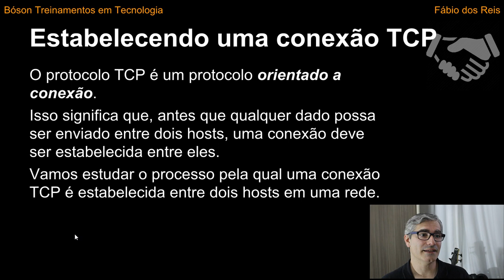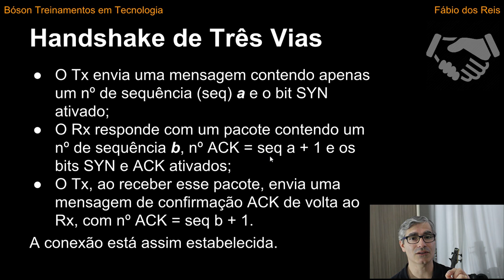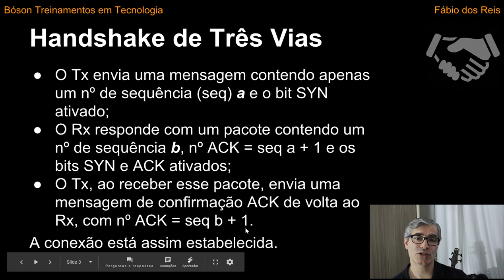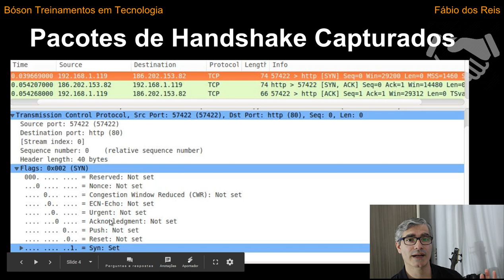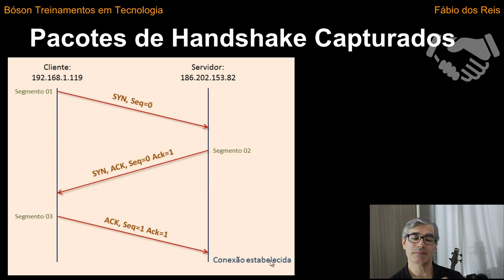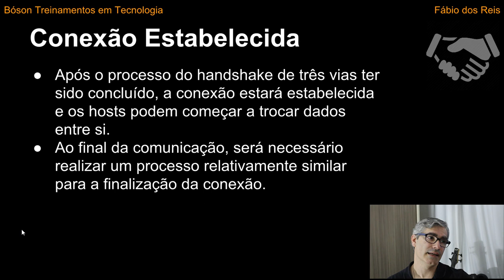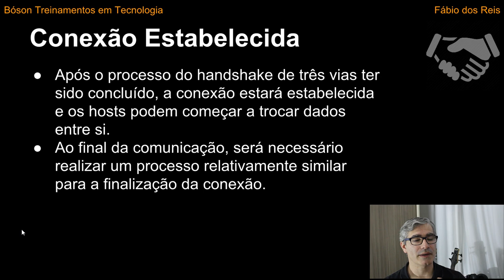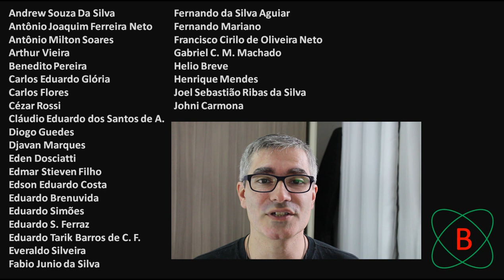Curso de Redes - O que é o Handshake de Três Vias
Neste vídeo vamos explicar o funcionamento do Handshake de Três Vias, usado para estabelecer uma conexão TCP em uma rede de computadores.

Quer aprender tudo sobre Redes de Computadores? Então adquira o livro Redes de Computadores - 2ª Edição, de Gabriel Torres clicando

Contribua com a Bóson Treinamentos!:
Clube de Contribuições do Catarse: